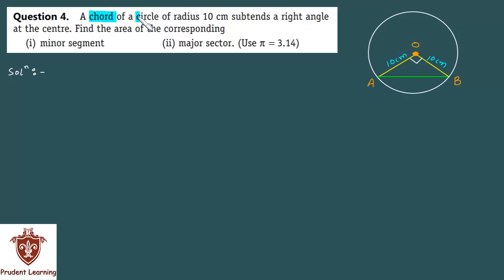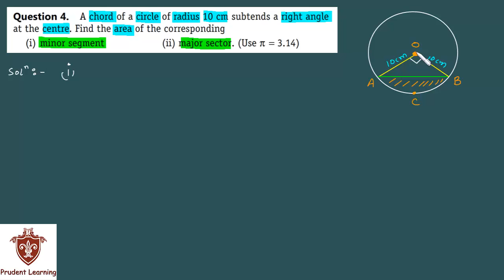CBSE Class 10 Maths l Areas Related To Circles l NCERT Solutions , Ex 12.2 Q4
We provide complete NCERT textbook exercise solutions in video format. For more video and study material Visit our

Currently We have Solutions for the Following Chapters

[Ncert Solutions For Real Numbers]
[Ncert Solutions for Polynomials]
[Ncert Solutions for Pair of Linear Equations in two Variable]

We hope you must be a great time preparing for your exams via watching our videos. Do communicate to us about your feedback by commenting in our videos.

We would love to hear about your progress.

Wishing you most more for your exams .